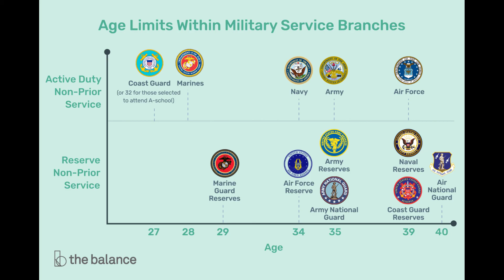Can the military save Pookie and Rayray?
Steps for joining the military:

1. Find a recruiter office near you.

2. Pass the ASVAB

3. Quit drugs and weed

4. Workout and get in shape

5. Go to boot camp

Bonus step:

7. Use your new found success to jumpstart your life.